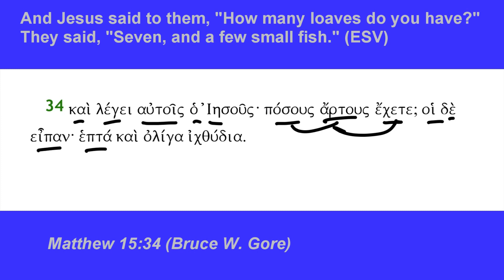Matthew 15:34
Matthew 15:34